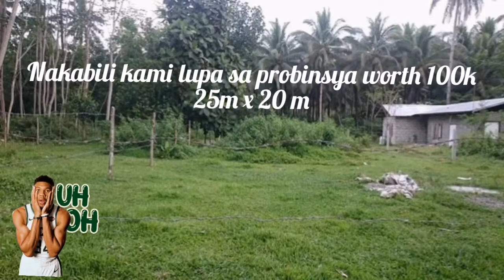Trending Now | OFW sa Abu Dhabi emotional ng makita ang pinagawa nilang bahay, inabot ng pandemya